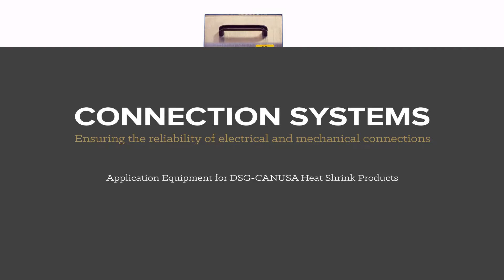DERAY®-FST 950-D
The DERAY®-FST 950-D is a semi-automatic shrink tunnel with infrared heating elements.
The shrink device is designed to process heat shrinking products to seal and insulate ultrasonically welded- and crimped splice joints.